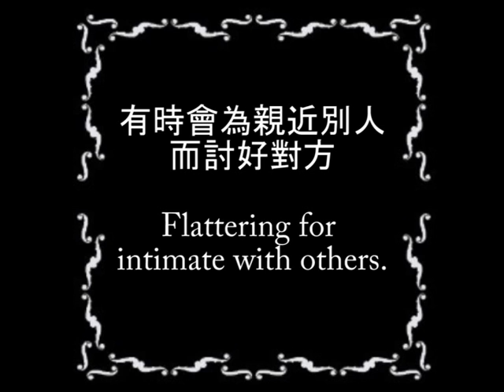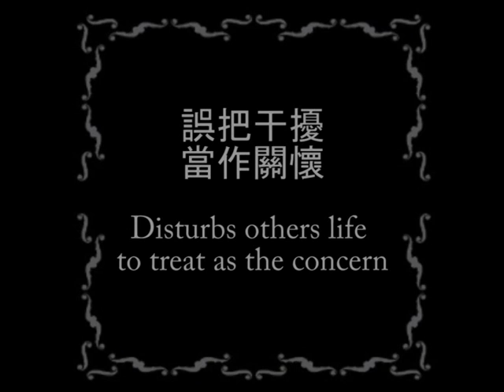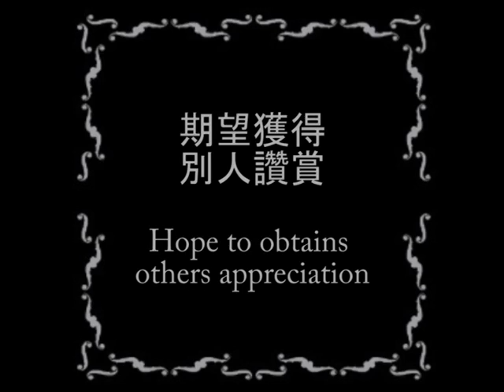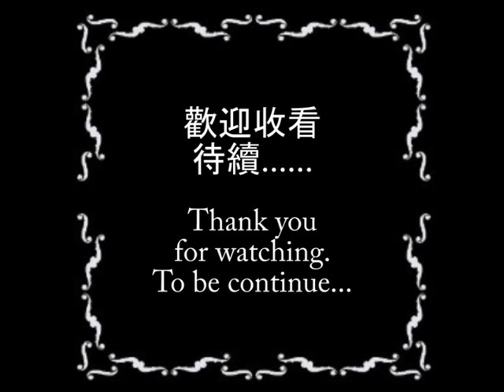默劇小習作 - 九型人格 (第二型：助人型) | Mime Demo - Enneagram (Type 2 : Helper)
默劇小習作 - 九型人格 (第二型：助人型)
Mime Demo - Enneagram (Type 2 : Helper)

A Silence Theatre Production.